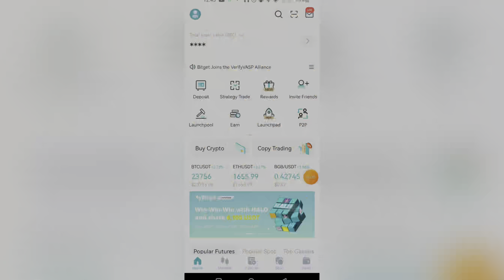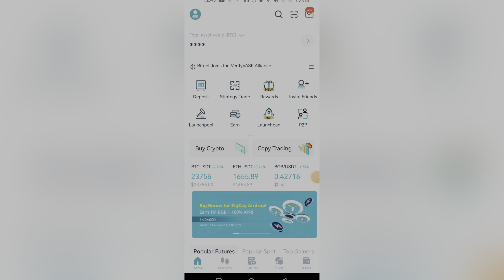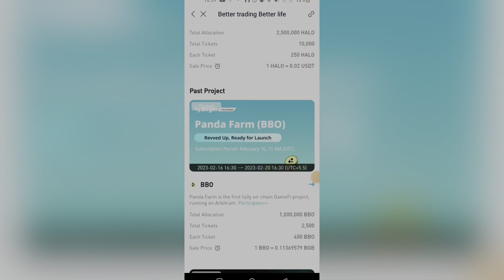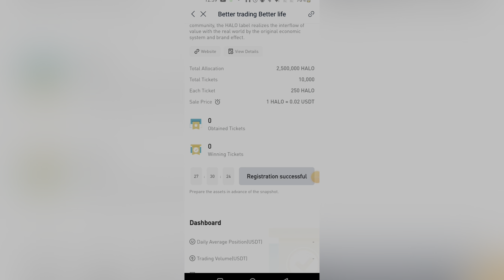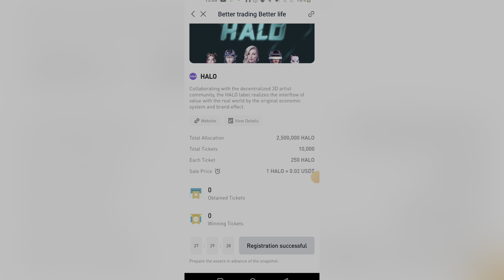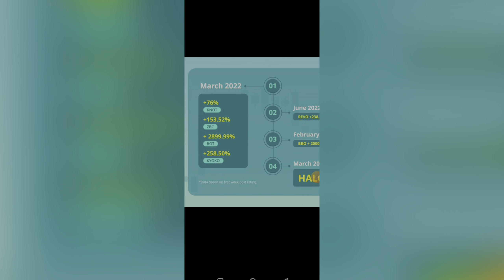100x altcoins सबसे पहले कहा buy करें 🤩launch होने से पहले 🚀| Bitget Launchpad 🔥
3. Launchpad time line:
👉Registration: Feb 28, 11 AM to Ma 2, 11 AM (UTC)
👉Snapshot: Mar 2, 11:01 AM to Mar 3, 11:01 AM (UTC)
👉Tickets to Token: Mar 3, 12 PM to Mar 5, 11 AM (UTC)

FZRQW10M

🔥Doge Coin|| Gala Coin Crash 🚨Update || shiba inu ✅️ Crypto News Today

🔥Crypto Market *2 Big Updates*⭐️Shiba inu & Doge Coin pumping🔥🤑|| •Shiba inu News•Crypto News Today

Luna Holders 🔴Big Update🚨|Crypto market update 🛑| Luna coin holders🛑must watch |luna

Shiba inu 1₹ possible ? ✅🔥 | Crypto market latest news

1.72 Trillion Shiba Inu कहा गए? 🚨 | Shiba inu Coin Big Update🛑 | Shiba inu Good News

Shiba inu 🤑🚀❤❤
Crypto se Crorepati kese banne❤❤🤑
Good News❤❤❤
100 K $ Bitcoin Possible🚨11 AUG Wazirx will De-list this altcoin🚨|Crypto News Today

79,25,41,50,00,00,000₹ worth firm in Crypto Now🤑|Shiba inu Shocking news🚨|Crypto News Today|Shiba

description 🛑
luna coin
Ada coin
Ada coin price prediction
Ada coin events
Cpi news
Cpi rates latest
Shibainucoin
Shibainulatestupdate
Shibainu price prediction
Kyashibainu1₹jayega